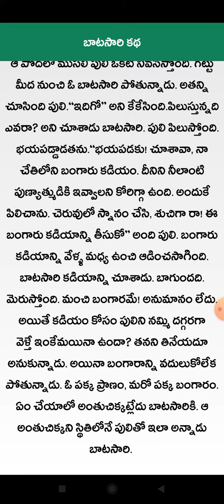telugu neethi katha - Batasari katha- Part 1